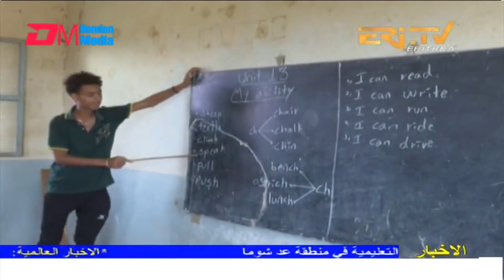Arabic Evening News for March 22, 2022 - ERi-TV, Eritrea